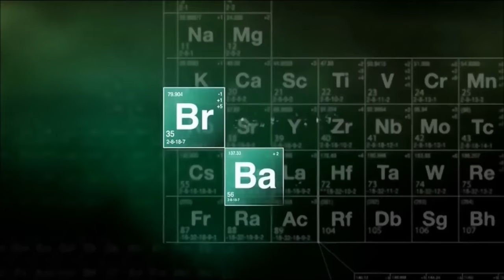Imagining "Breaking Bad" Open World Game in Unreal Engine 5!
Imagining a Open World Breaking Bad Game in Unreal Engine 5, A Dream that could be Come True

🔹Have you ever considered a Breaking Bad video game? I know that it has been a long time since a good game was made from a movie or series, but all the gamers who saw the series imagined the game. We tried to make this dream a reality with the help of the most advanced Unreal Engine feature such as ray tracing, screen space reflections, Lumen, Nanite and "Metahuman"

🔹we used Metahuman, the most powerful face creator system to create Walter White and Jesse Pinkman face
This cloud based face system is completely next gen and you saw it for the first time in the Matrix demo

❗In this new playlist of teaserplay channel, we want to depict dreams that may not have a chance to come true in reality, such as cancelled games, unreleased sequels, film based games and etc so stay tuned...

Unreal Engine 5 is Powerful Engine that going to be used to make many PS5 and Xbox Series X|S games

❗Defining the concept and purpose of making this video:
"Therefore it's purpose us reconstruction of an unofficial universe parallel in the original and also the expansion of fans contact with the work they appreciate to more extensive limits"

◖By TeaserPlay◗